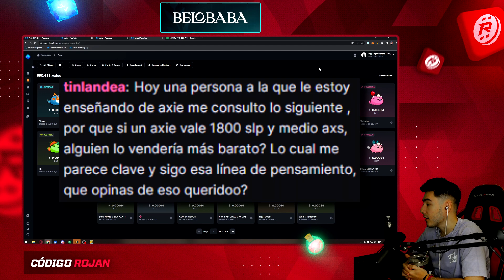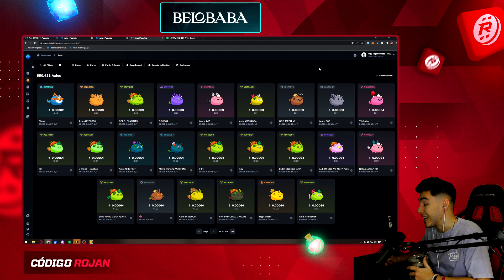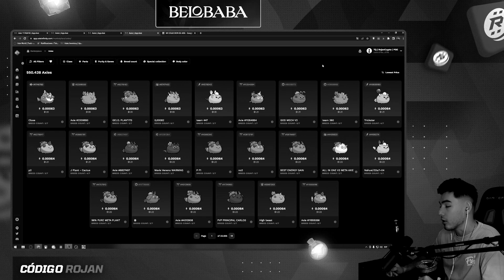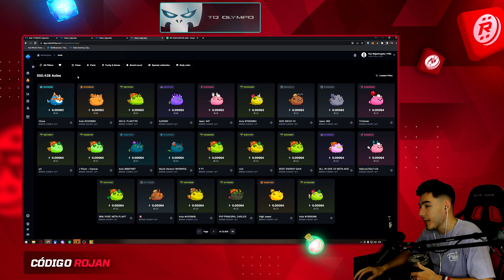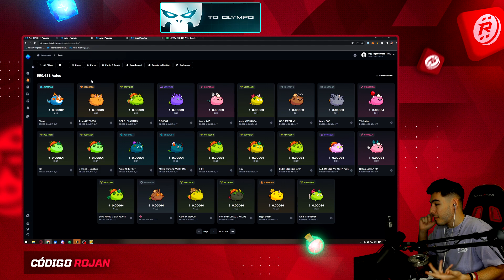¿POR QUÉ A VECES LOS AXIES VALEN MENOS DE LO QUE COSTÓ HACERLOS?